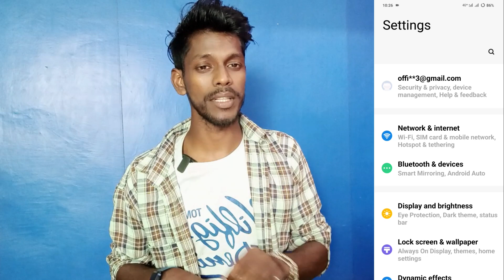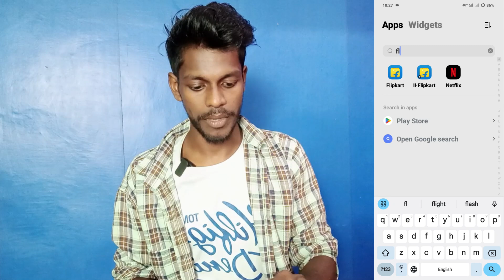vivo v40 pro dual app setting | clone app setting on vivo v40 pro | technical vijay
Vivo V40 Pro App Clone Setting
App Clone Setting On Vivo V40 Pro
Vivo V40 Pro Mobile Double App Kaise Karte Hai
How To App Clone Setting On Vivo V40 Pro
Vivo V40 Pro Use Clone App Setting
How To Use Clone App Setting On Vivo V40 Pro
Vivo V40 Pro Mobile Me App Ko Double Kaise Karte Hai